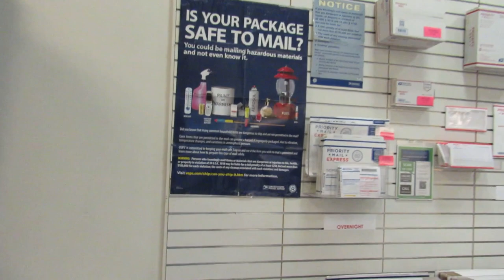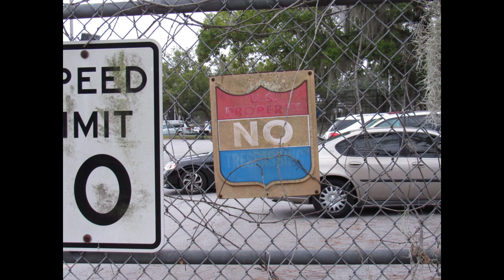Postage For My Lie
Postal Employees Cause a seen and Lie.